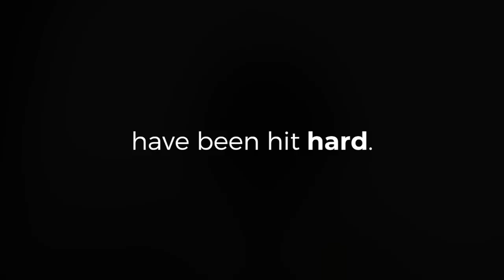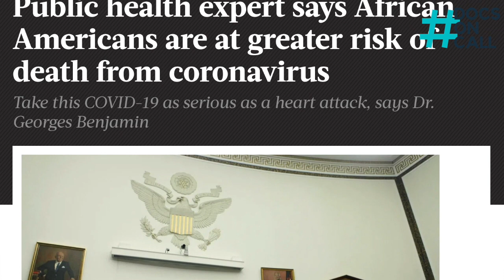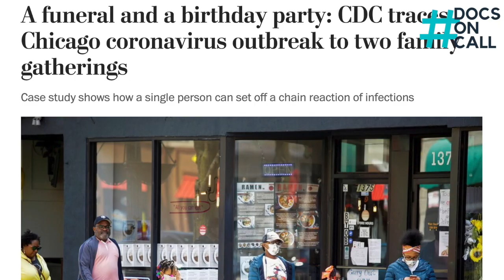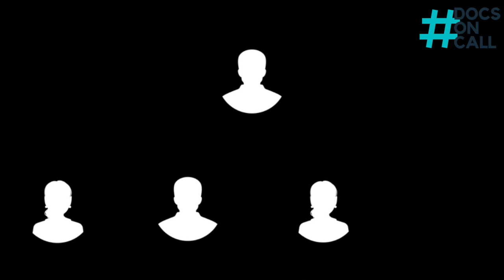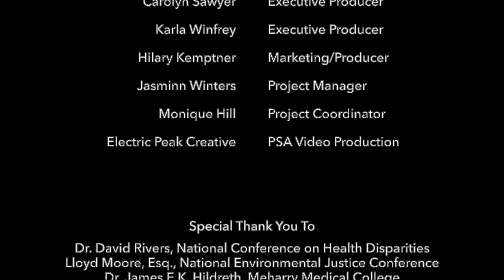Doctors on Call: COVID-19 Calming Fears with Facts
Minority communities are being hit hard by COVID-19, in large part due to health disparities. Find out what we all can be doing to help.